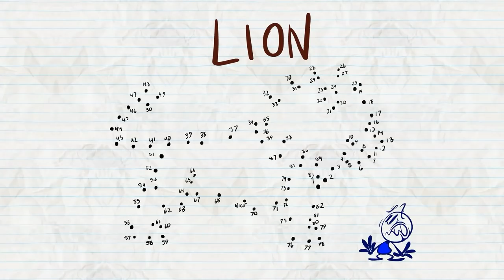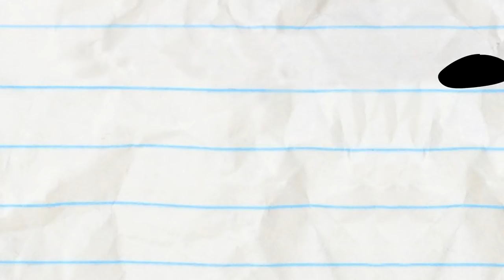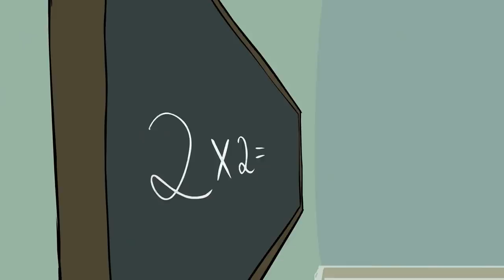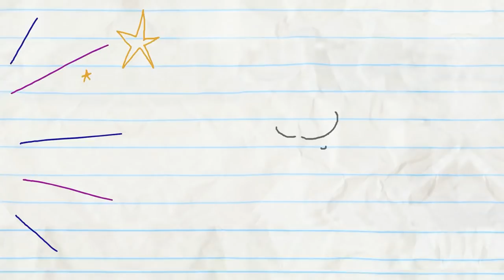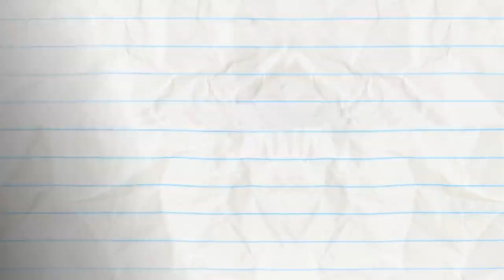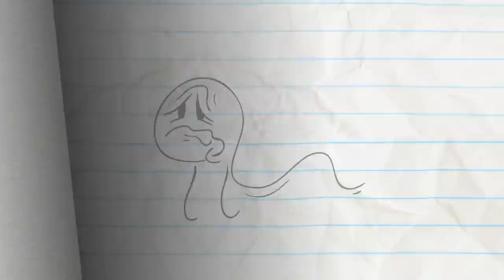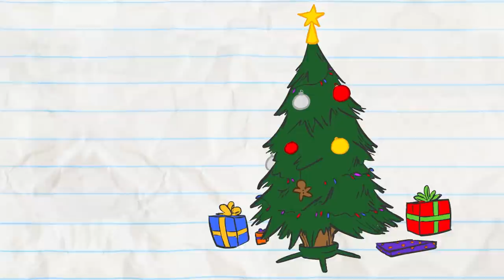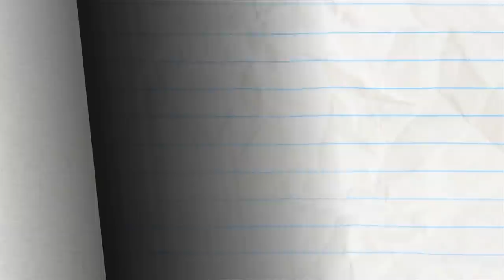"Lost And Sound" | Pencilmation Cartoons!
Pencilmate uses sound to express himself and make things happen!

00:00 LOST AND SOUND
Pencilmate discovers the POWER OF SOUND!

02:22 DROP IT LIKE IT'S DOT

04:41 DON'T HAVE A TOWEL, MAN

07:30 TRUTH OR HAIR

10:04 MIND THE CAP

13:53 A SPLICE OF LIFE

16:24 IN PLANE SIGHT

19:37 FOR CRYING OUT CLOUD

21:59 DUMB AND DUMBERBELL

23:34 BREEZY PEASY

26:33 KEEP CLAM AND CARRY ON

29:40 NOT SO SILENT NIGHT
Stocking duty is not going that well for Pencilmate…

32:07 SPIN THERE, DONE THAT

33:56 ROCKS, PAPER, SCISSORS, OH MY!